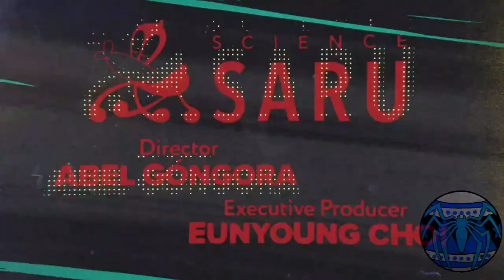Just the two of us - Scott pilgrim (Request amv)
This a request from a friend but you also can make request ( Discord: circusspidey)